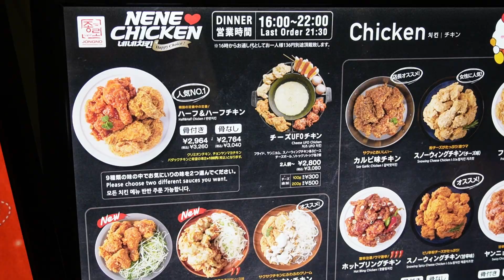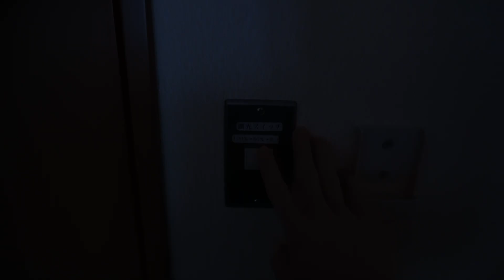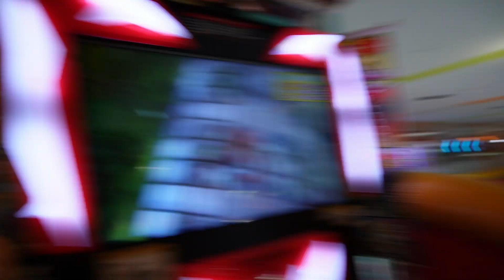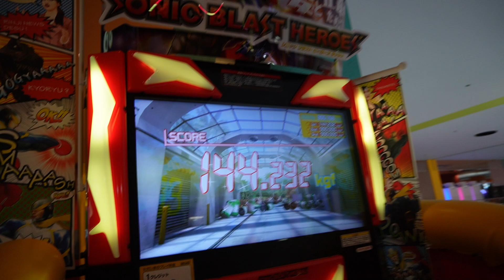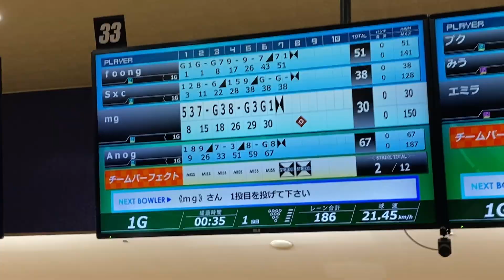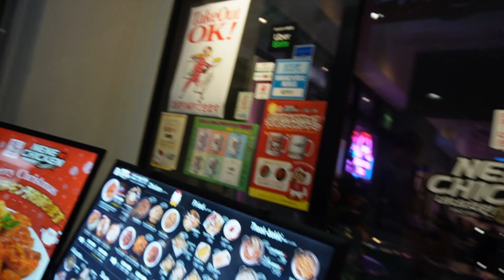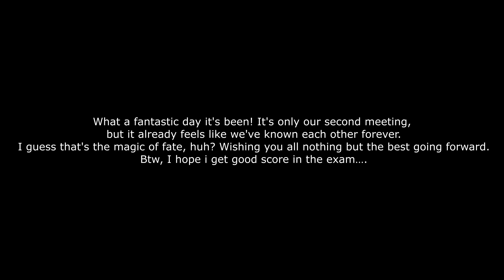English Exam Diaries: Preparing, Post-exam Korean Meal, and Making Memories